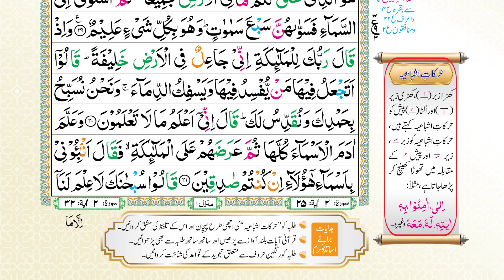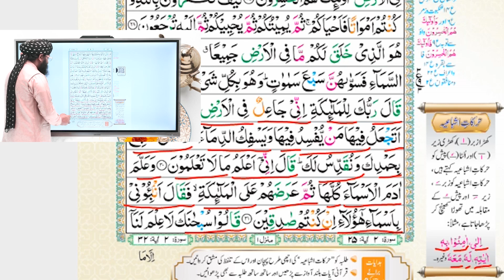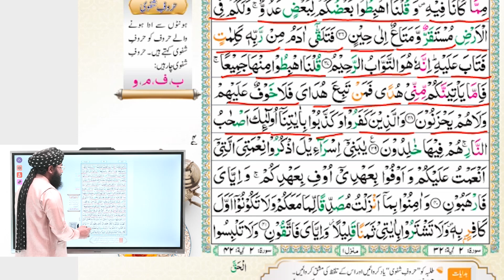Quran Majeed Para 1|Ruku 4